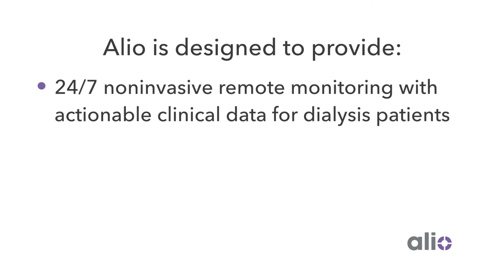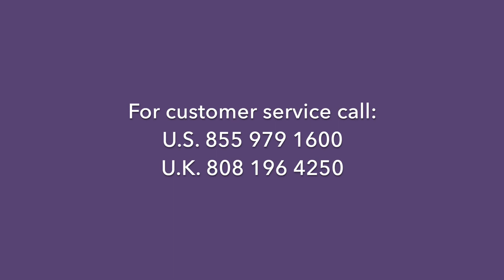Alio Physician Perspectives - Part 1: Remote Patient Monitoring & Clinical Practice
Alio is a medical technology company focused on improving health outcomes for dialysis patients and providing dialysis patients with peace of mind, while decreasing avoidable healthcare costs and hospitalizations.

Alio’s SmartPatch is wireless, noninvasive, and clinical grade, providing continuous monitoring of hemoglobin, hematocrit, and potassium in addition to basic vitals.

Effective care doesn’t just occur when a dialysis patient is at the clinic or doctor’s office. To provide personalized care and catch possible complications before they happen, we must create better insights on a patient’s status outside the clinical setting – intermittent monitoring is not enough.